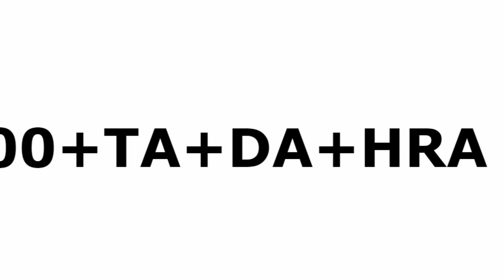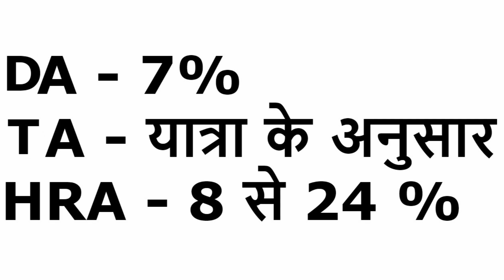How much salary does the IAS officer get? | IAS ki salary kitani hoti hai?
dosto is video me hamne apko ek IAS officer ki salary ke bare me bataya hai. Salary ke alawa ek ias officer ko kya kya suvidha milti hai ye bhi iscussion kiya gaya hai. UPSC ke exam ko pass karne ke bad IAS bante hai.